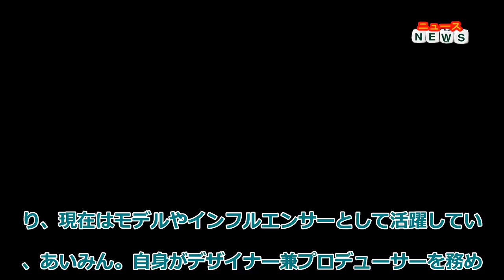最新ニュース あいみん“子育て中のママ歓迎”水着モデルオーディション開催に込めた思い「夢を叶えられなかった方に参加して欲しい」‹モデルプレスインタビュー›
【モデルプレス＝2021/07/16】ファッションブランド「WC」のショップ店員としてカリスマ的人気を誇り、現在はモデルやインフルエンサーとして活躍している、あいみん。自身がデザイナー兼プロデューサーを務める水着ブランド「amie'」のモデルオーディションを開催している彼女に、モデル募集にこめた思いや自身のオーディション経験について聞いた。

◆元カリスマショップ店員、あいみんとは？

タレントの若槻千夏が手掛けたファッションブランド「WC（ダブルシー）」のショップ店員として、名を広めたあいみん。当時、毎日店舗に手紙や差し入れなどを持ったファンが訪れたり、ブログランキングで1位になったりと、女性ファンを中心にカリスマ的な人気を誇った。

その後雑誌「姉ageha」の読者モデルに。事務所に所属せずに自己プロデュースで活躍を広め、2018年に1st写真集「xxaiminxx」を発売。現在は、モデル、タレントのほか、水着ブランド「amie’」のデザイナー兼プロデューサーを務めるなど、多岐にわたり活躍している。

7月より、自身の水着ブランドのモデルオーディションを開催したあいみん。オーディションには、過去に経験した自身の苦労や同世代のファンへの想いがこめられていた。

◆あいみん、水着ブランドでモデルオーディション開催

― 今回のオーディションというのは、どのようなものなのですか？

あいみん：私が手掛ける水着ブランド「amie'」の2021年新作ビキニの撮影を一緒にしてくれる方を募集するという企画です！これまでモデル経験のない方にも参加していただきたいと思い、「amie'」の水着を着た写真を、指定ハッシュタグとともにInstagramに投稿するだけで応募が完了する仕組みになっています。

― なぜ、一般の方を対象としたオーディションを開催しようと思ったのですか？

あいみん：ファンの方から日々SNSに様々なメッセージをいただくのですが、中でも「モデルになるためにしたこと」や「モデルになったきっかけ」を聞かれることが圧倒的に多かったんです。モデルに憧れを抱きつつも、結婚や出産のタイミングで諦めてしまった方も多いと知り、そういった方も挑戦できる場を作りたいなと思いました。最初は迷いもあったのですが、Instagramでオーディションについてのアンケートをとったら、300～400件のDMをいただいて…これはやるしかないと決意したんです！

― 発表前からすごい反響だったのですね！

あいみん：はい。その後、オーディションの開催を発表した後も、募集要項として「お子様がいる方であっても、体にタトゥーが入っている方であっても、審査には関係ない」といったことを投稿したら、さらに多くの反響をいただきました。

モデル初心者の方が水着モデルに挑戦するのはハードルが高いかなとも思ったのですが、隠したい体の部位ある方にはカバーできるようなポーズを教える、妊娠線を隠したい方がいれば対応する、といったように私も全力でサポートしていこうと思っています！